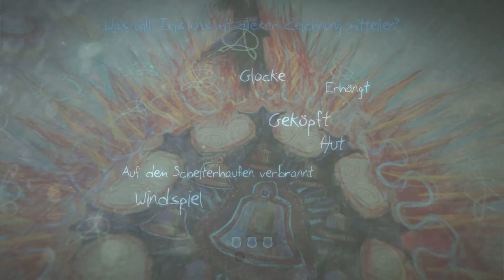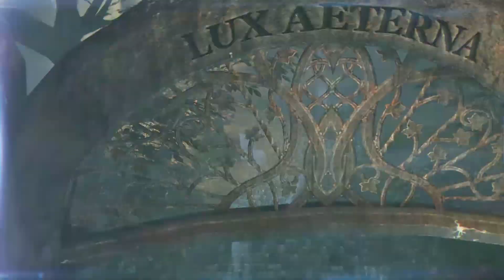Let's Play Murdered Soul Suspect Deutsch #19 - Der Scheiterhaufen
Murdered Soul Suspect kaufen

Murdered Soul Suspect Deutsch - Let's Play Murdered Soul Suspect Deutsch - German/Deutsch Walkthrough Gameplay
Let's Play - Murdered Soul Suspect Deutsch Gameplay with Commentary (German/Deutsch)
Let's Play - Murdered Soul Suspect Deutsch - German/Deutsch Part